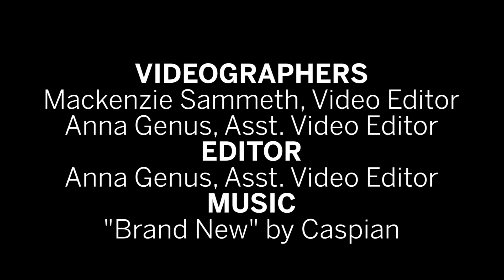Liberal, conservative columnists discuss New York’s recently passed Reproductive Health Act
Welcome to You Op to Know, The Daily Orange Opinion section’s weekly video.

This week, Assistant Editorial Editor Michael Sessa, Liberal columnist Brittany Zelada and Conservative columnist Michael Furnari discuss the implications of New York’s recently passed Reproductive Health Act.